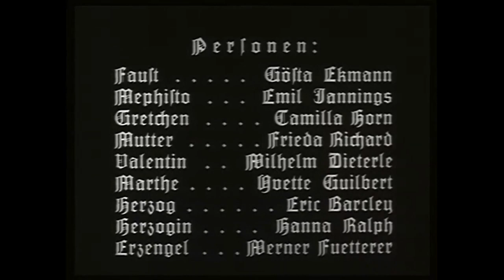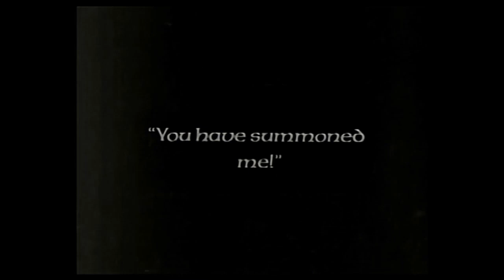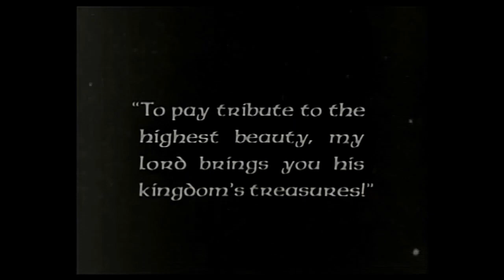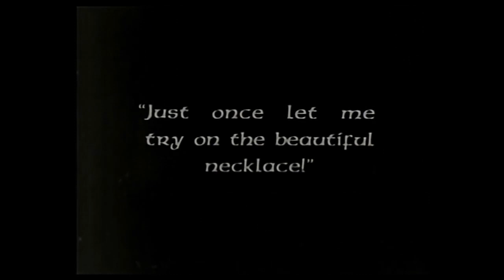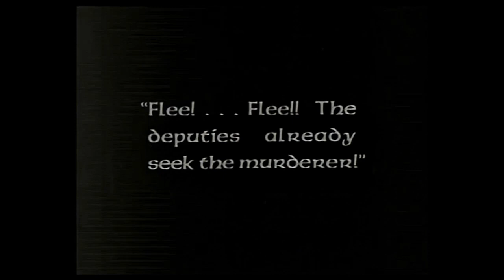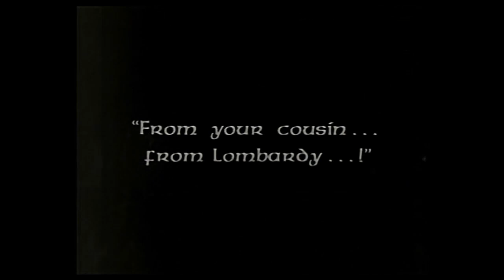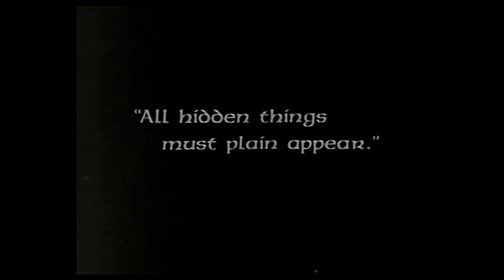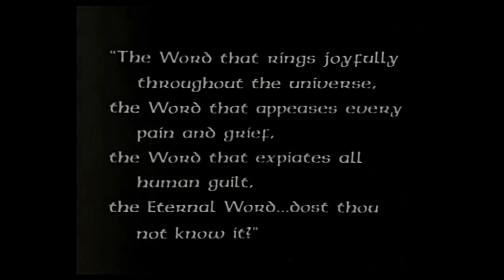THE GREATEST MOVIE EVER MADE, WITH THE SUBJECT BEING GOOD VERSUS EVIL. "FAUST". Produced in 1926.